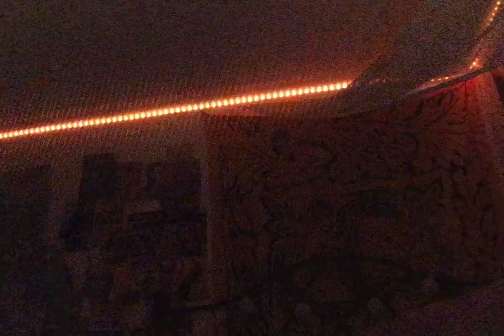Talking to Myself for 10 Minutes